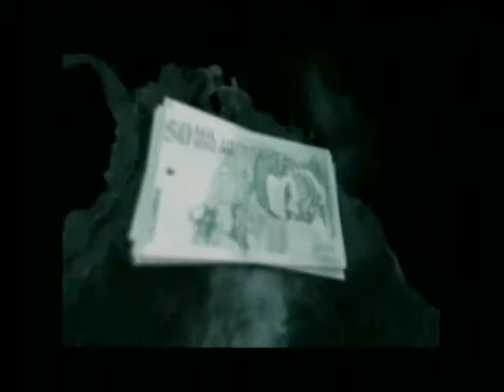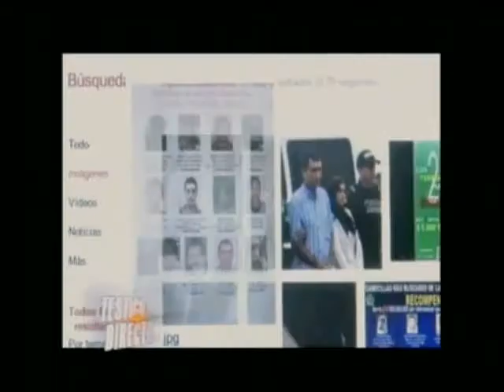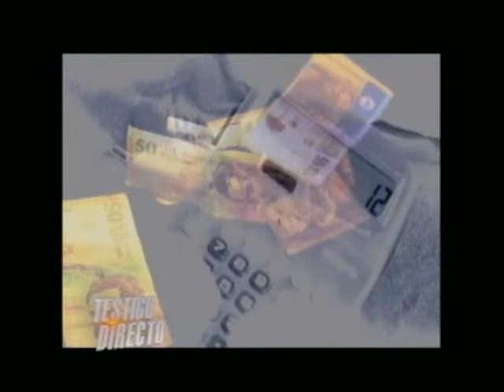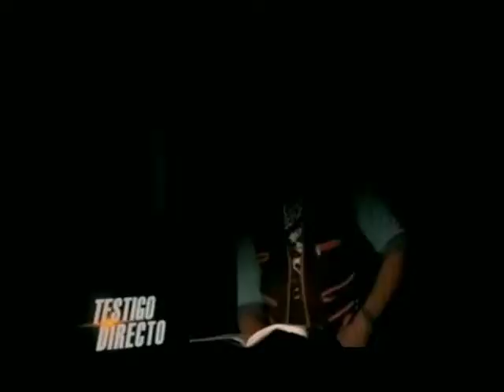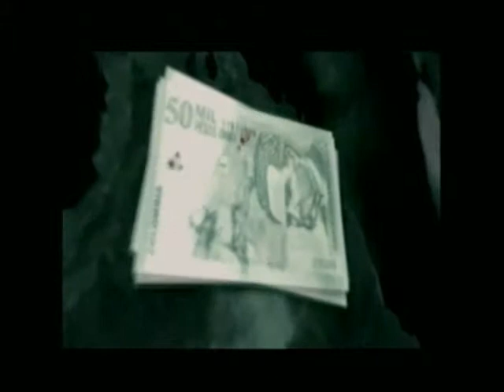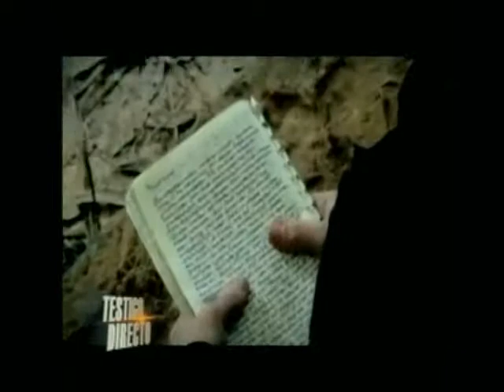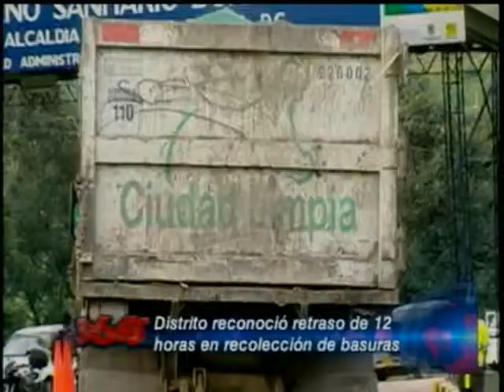360 Grados: Costo de la Guerra en Colombia - Recolección de basura en Bogotá